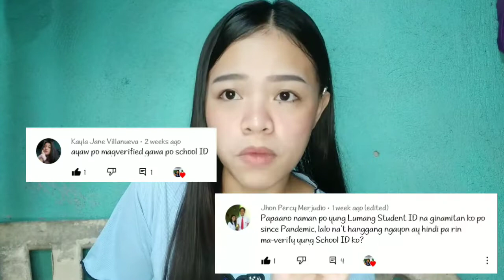5 IMPORTANT THINGS WHEN VERIFYING GCASH